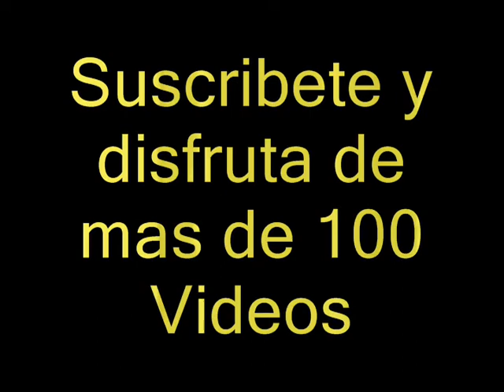Como hablan los Venezolanos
Los venezolanos hemos perdido la comunicación. Ya casi ni nos saludamos. Descubre como nos saludamos hoy en día